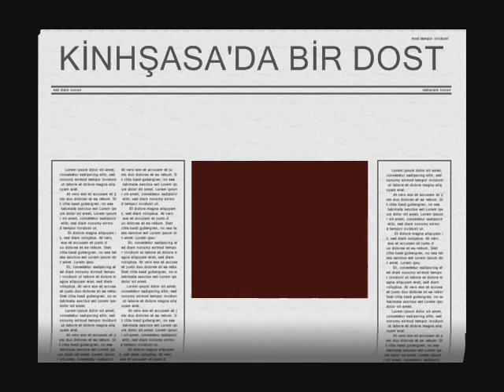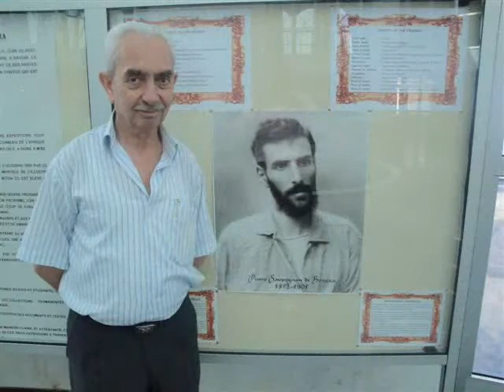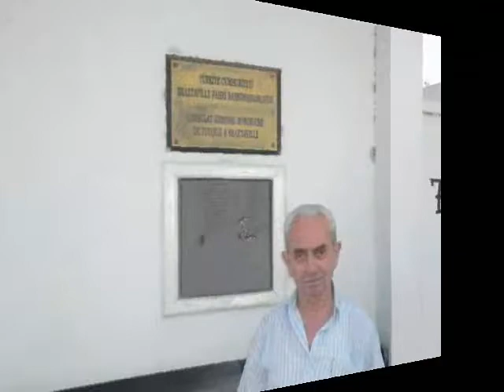Nasipte Afrika ülkesine gidip Kongo yu görmekte varmış.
Hayal bile edemediğim Afrika ülkesine gidip Kongo yu görmekte varmış. Değerli dost, can arkadaş Sayın T.C. Kinşasa Büyükelçim Mehmet Özyıldız´ı  ziyaretimde (zaten en büyük gayem bu idi) ne pahasına olursa olsun gidip kendini bir ziyaret edeyim birde Kongo yu göreyim diye verdiğim kararda çok iyi bir karar almışım ki hem değerli T.C. Büyükelçim Mehmet beyi hem Sefire Sayın Demet hanımıda ziyaret edişim çok güzel geçti. Kendileride çok memnun kaldılar.